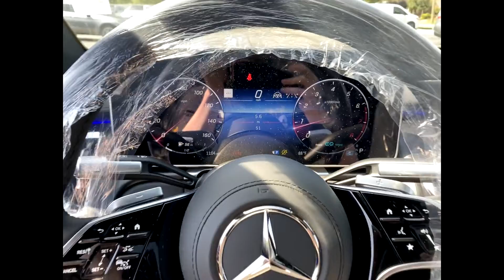New 2022 Mercedes-Benz S-Class S 580 St. Clair Shores, Detroit, Warren, Southfield, Sterling Heights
2022 Mercedes-Benz S-Class S 580 W1K6G7GB9NA148323 Video

To schedule a test drive in this 2022 Mercedes-Benz S-Class S 580, call us at or stop by our showroom located at 20200 E 9 Mile Rd, St Clair Shores, MI 48080

This 2022 Mercedes-Benz S-Class S 580 W1K6G7GB9NA148323 is full of phenomenal features such as: